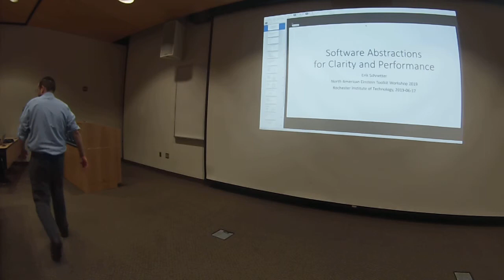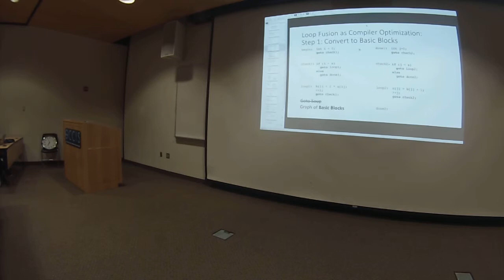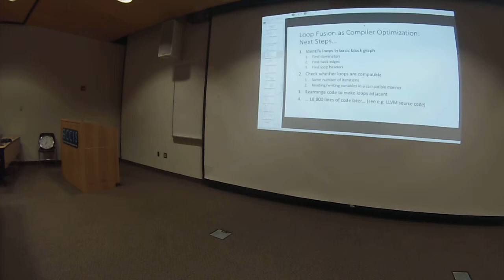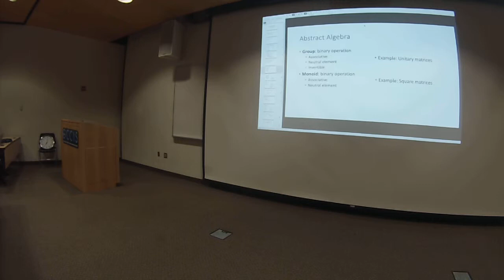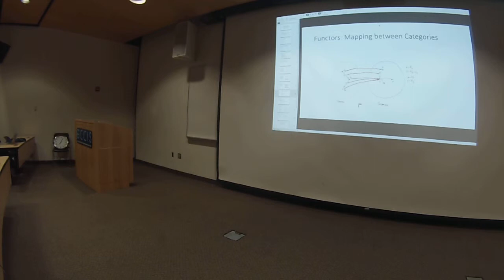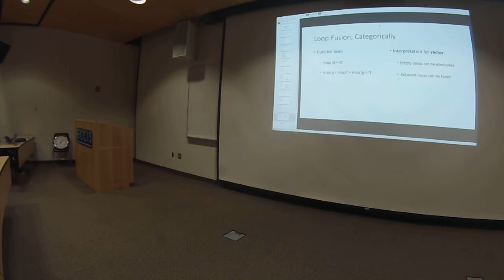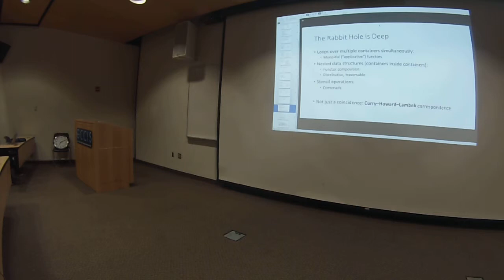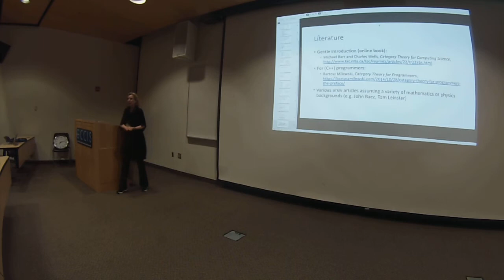Erik Schnetter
North American Einstein Toolkit workshop 2019